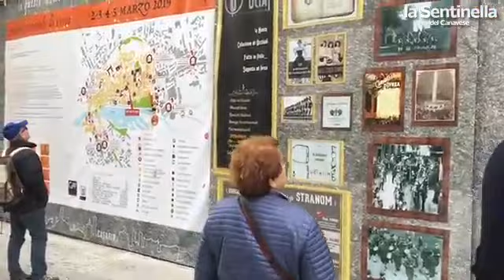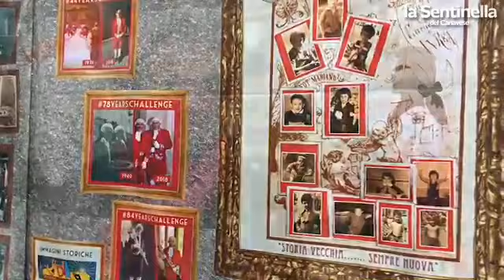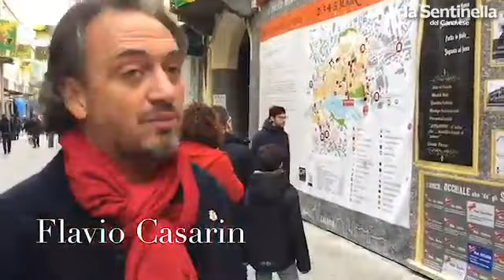Carnevale e pannelli "d'autore" protettivi in via Palestro 22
il Carnevale visto sui pannelli in via Palestro, anno 2020